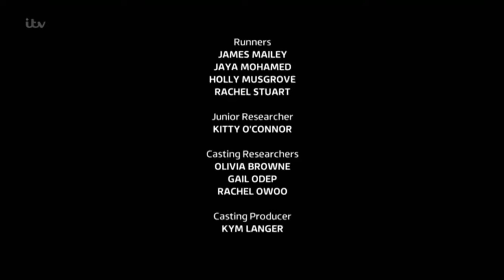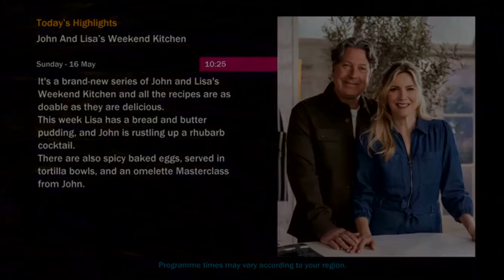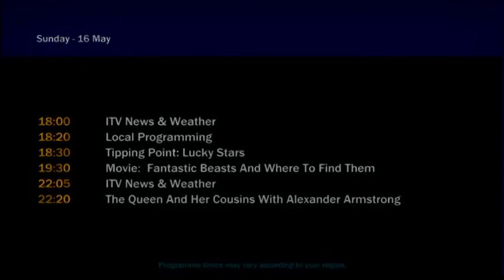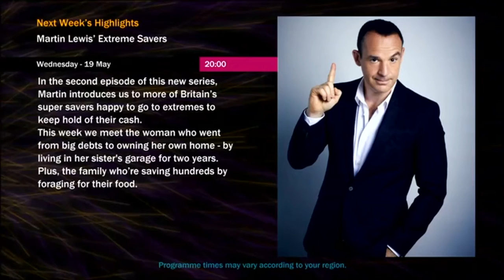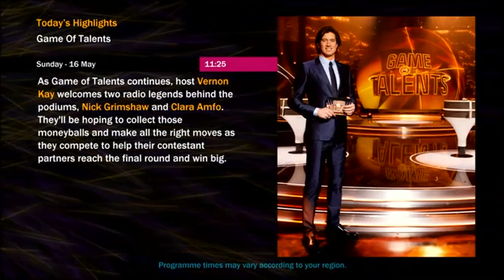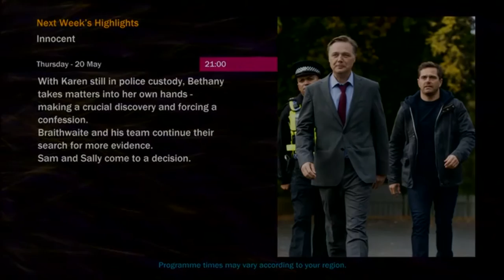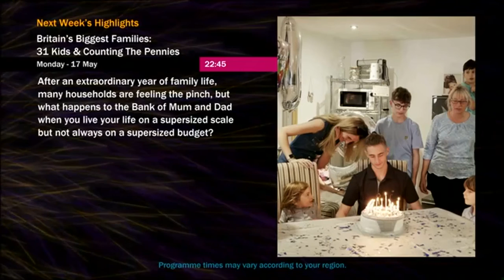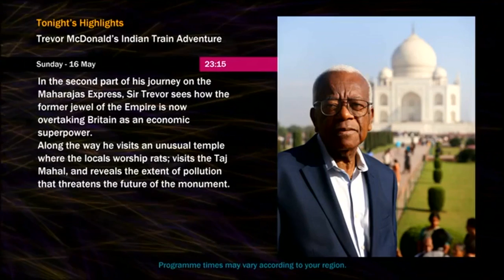ITV Nightscreen - Sunday 16th May 2021